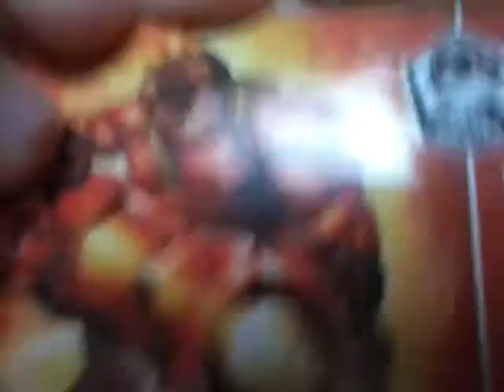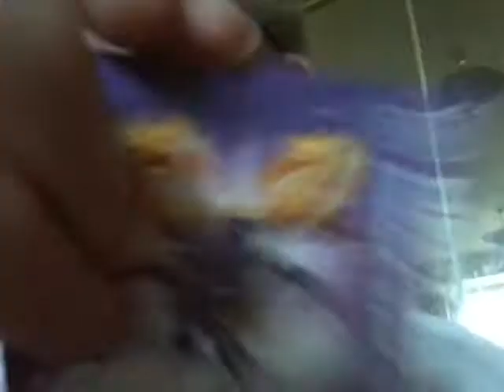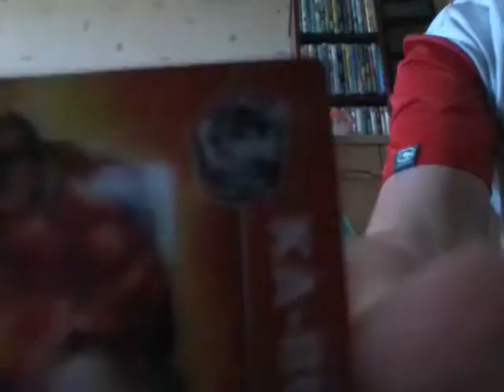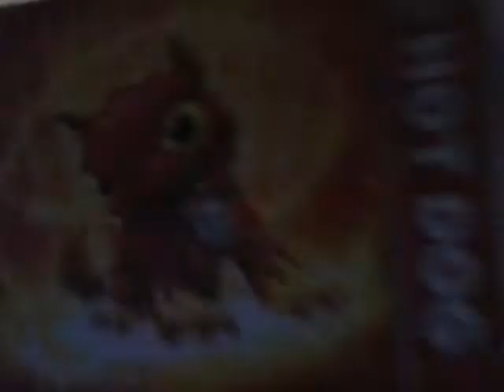Skylander card game winner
Leave a name for the game